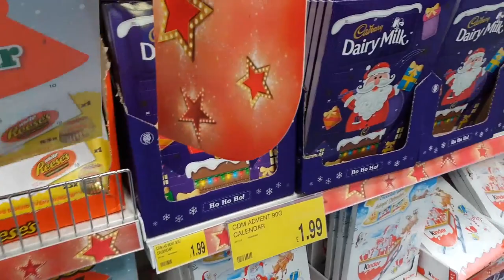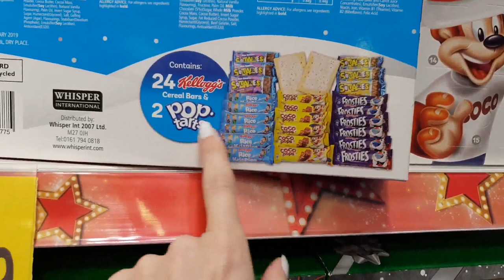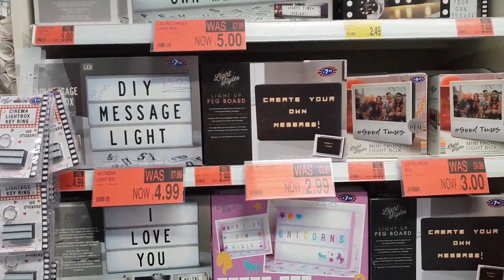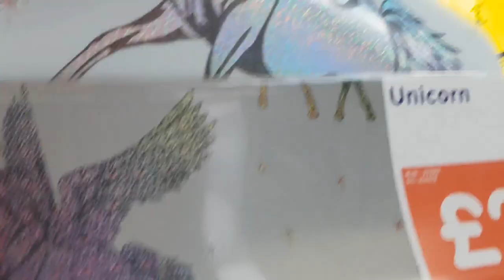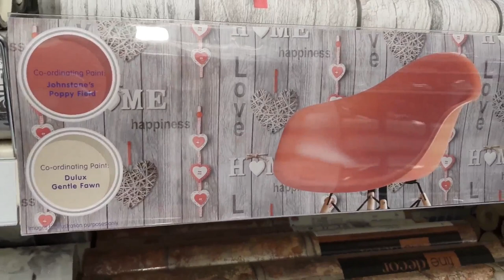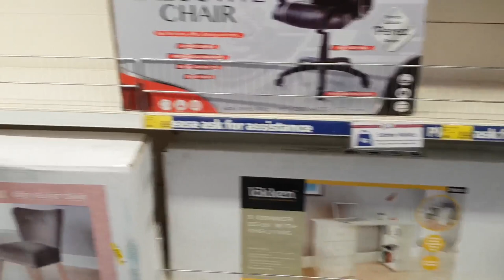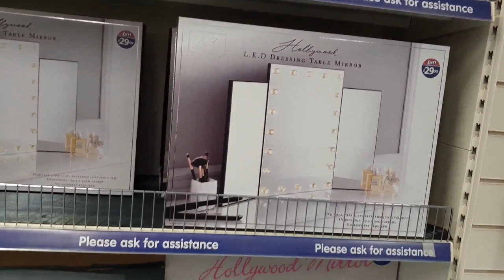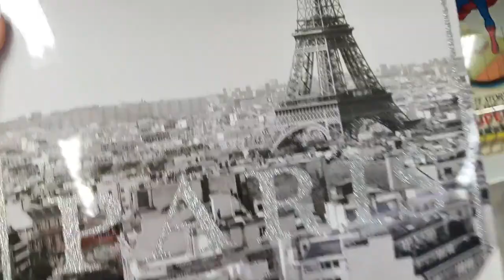VLOG Jedziemy po KALENDARZ adwentowy